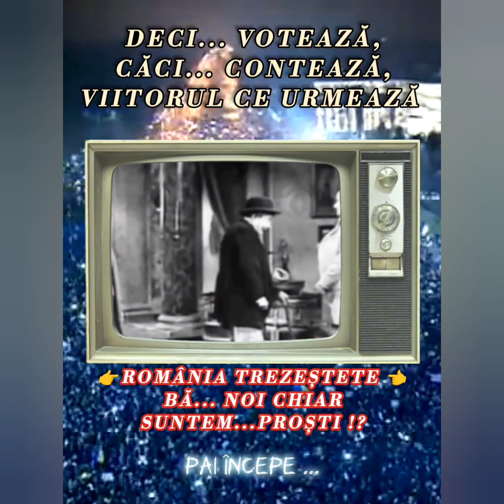AUR CARE AUR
@ aur
@toată lumea